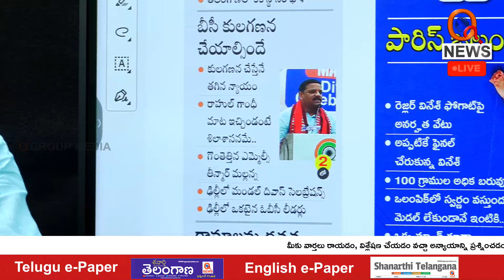బీసీ కులగణన చేయాల్సిందే | Teenmarmallanna | QnewsHD